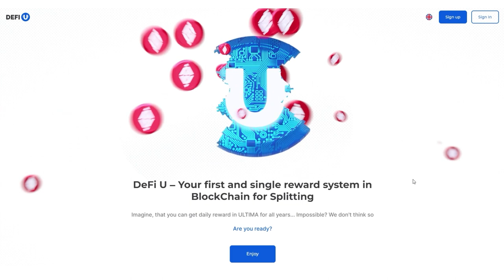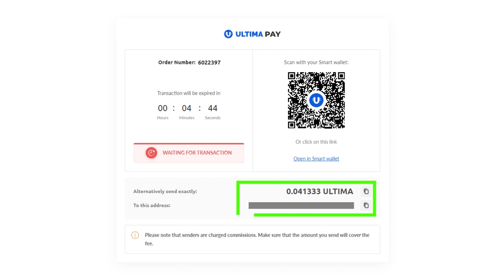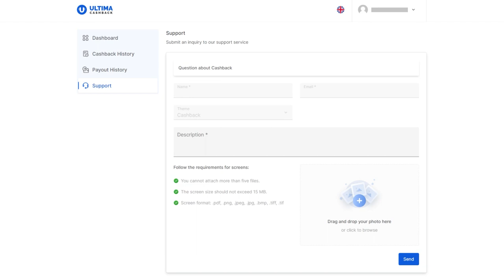キャッシュバックポイント付きSPLIT CONTRACTS GOLDの購入方法